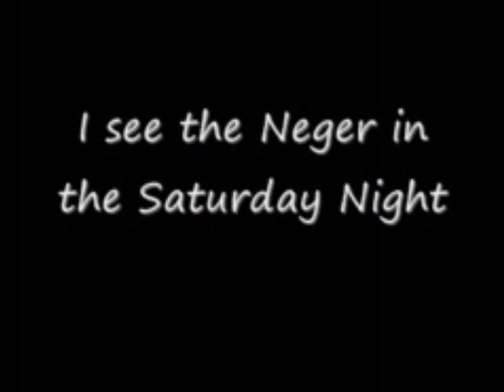I see the Neger in the Saturday Night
I DONT GOD SEE HIM BECAUSE HE IS NOT WHITE

AND I GO TO HIM HIN AND SAY YOU ARE SO BLACK LIKE THE NIGHT

YOU CAN NOT BE MY BROTHER BECAUSE YOU ARE BLACK AND I AM WHITE

THE NEGER SAY TO ME YOU ARE A RASSIST

IS DOCH EGAL WHAT KIND OF HAUTFARB MAN IST

AND ICH SAY JETZT SEI VERNÜNFTIG UND LOOK THAT YOU DICH ENDLICH VERPISST

THATS SIEHT DOCH EVERY BLINDER THAT YOU BLACK MAN AND NOT WHITE MAN BIST

AFTER THAT VORFALL COMES THE POLIZIST

HE SAY WHAT YOU DOES SAY THAT IS ABER MIST

SO I TAKE YOU TO PRÄSIDIUM AND SPERR YOU EIN WITH UNDERS YOU WILLST

WIR SIND DOCH ALLES MENSCHEN OB DU BLACK MAN ODER WHITE MAN BIST

OH FUCKING SHIT NOW I SITZ IN THE CELL

UND WEIß NICHT OB DRAUßEN NACHT IST ODER HELL

BUT THAN IT GOES DIE TÜR AUF AND MAN SAY TO ME KOMM RAUS JETZT DU RATT

THE POLIZIST HE IS NOT BLACK HE IS NOT WHITE HE IS A MULATT

(Capslock !)
I am not a racist, this video is just for fun